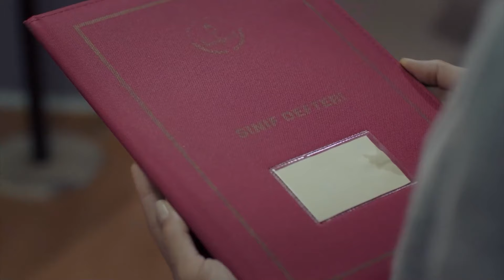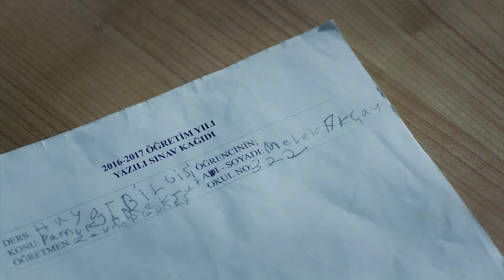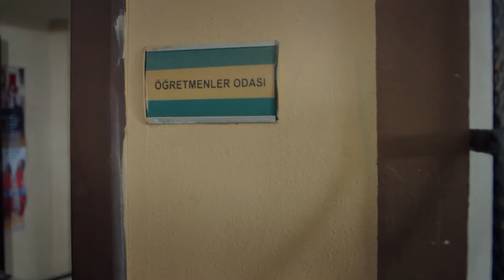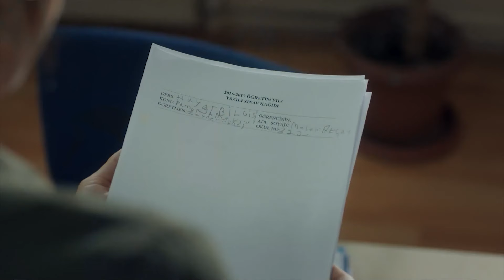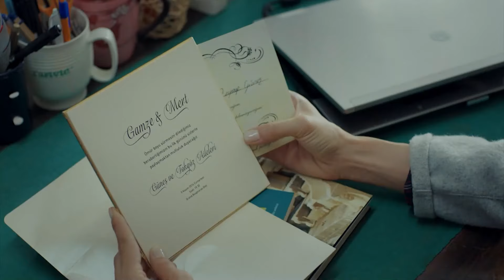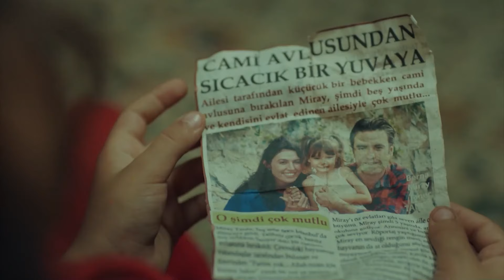La Lucha De Una Niña Por La Vida - Madre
La Lucha De Una Niña Por La Vida - SOLO TÚ PUEDES AYUDARME

Elenco:
Zeynep Güneş: Cansu Dere
Melek Akçay: Beren Gökyıldız
Gönül Aslan: Vahide Perçin
Cahide Güneş: Gülenay Kalkan
Şule Akçay: Gonca Vuslateri
Cengiz Yıldız: Berkay Ateş
Ali Arhan: Can Nergis
Gamze Güneş: Alize Gördüm
Duru Güneş: Ahsen Eroğlu

Productor: MEDYapım – MF Yapım
Director: Merve Girgin Aytekin
Guión: Berfu Ergenekon